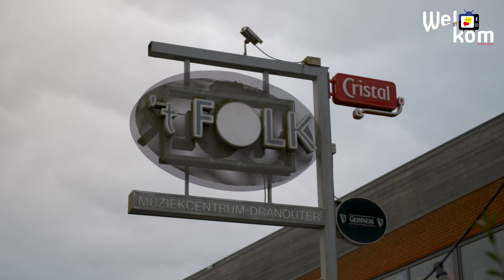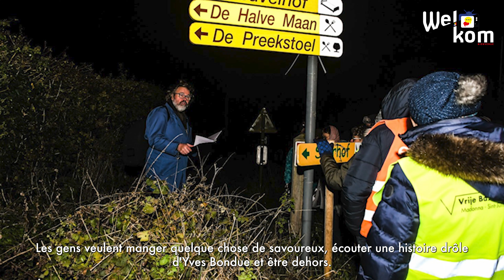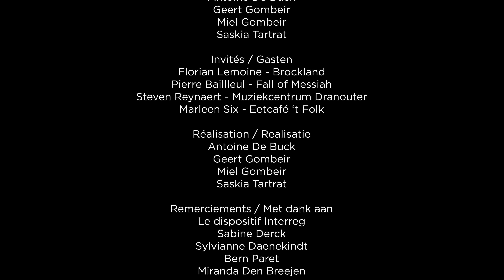Welkom #13 - En avant la musique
- Avez-vous entendu parler de Brockland ? C'est un lieu de spectacle à vocation culturelle en plein cœur de Boeschèpe.
Heeft u weleens van Brockland gehoord?
Het is een concertzaal (en nog veel meer) in het midden van Boeschepe.

- Fall of Messiah, un groupe de post-rock
- een post rock band d: Fall of Messiah

- Vous aimez plutôt la musique folk? Alors rendez vous au "Muziekcentrum" de Dranoutre.
Houd u meer van folkmuziek? Op naar het Muziekcentrum van Dranouter.